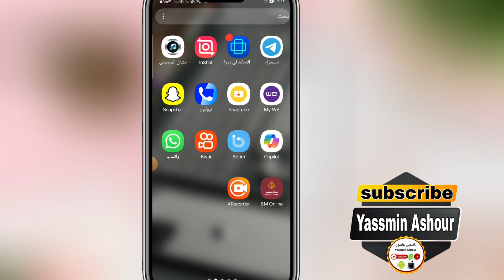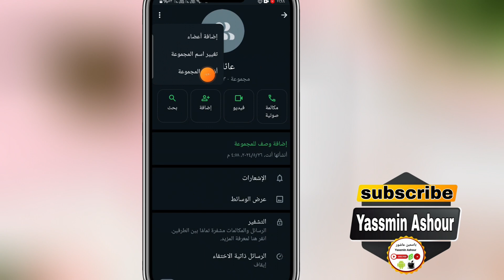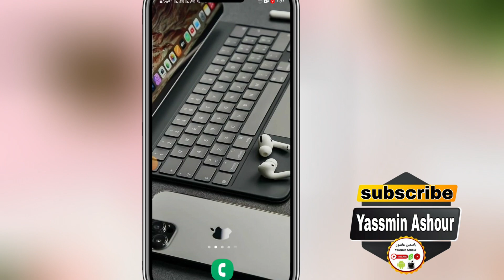كيفية منع أعضاء مجموعة الواتساب من ارسال الرسائل WhatsApp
كيف تُسيطر على مجموعات واتساب؟ وداعًا للرسائل المزعجة!
كُن أنتَ المتحكم! منع إرسال الرسائل في مجموعات واتساب
وداعًا للضجيج! إليك طريقة حظر إرسال الرسائل في مجموعات واتساب
ميزة جديدة! حان الوقت لتنظيم مجموعات واتساب الخاصة بك
هل تعاني من مجموعات واتساب مزعجة؟ إليك الحل!
تحكم تام! كيفية منع أعضاء مجموعات واتساب من إرسال الرسائل
خطوات بسيطة لجعل مجموعات واتساب هادئة ومنظمة
وداعًا للفوضى! حان الوقت لتنظيم مجموعات واتساب
نصائح ذهبية لتنظيم مجموعات واتساب الخاصة بك
كيف تُصبح خبيرًا في إدارة مجموعات واتساب؟
10 هشتاجات قصيرة للموضوع:
ـــــــــــــــــــــــــــــــــــــــــــــــــــــــــــــــــــــــــــــــــــــــــــــــ
ـــــــــــــــــــــــــــــــــــــــــــــــــــــــــــــــــــــــــــــــــــــــــــــــ

ـــــــــــــــــــــــــــــــــــــــــــــــــــــــــــــــــــــــــــــــــــــــــــــــ
⚠️⚠️ شاهد فيديوهات مهمه جدا انصحكم بالمشاهدة::

ـــــــــــــــــــــــــــــــــــــــــــــــــــــــــــــــــــــــــــــــــــــــــــــــ
ـــــــــــــــــــــــــــــــــــــــــــــــــــــــــــــــــــــــــــــــــــــــــــــــ
ـــــــــــــــــــــــــــــــــــــــــــــــــــــــــــــــــــــــــــــــــــــــــــــــ
ـــــــــــــــــــــــــــــــــــــــــــــــــــــــــــــــــــــــــــــــــــــــــــــــ
ـــــــــــــــــــــــــــــــــــــــــــــــــــــــــــــــــــــــــــــــــــــــــــــــ
ـــــــــــــــــــــــــــــــــــــــــــــــــــــــــــــــــــــــــــــــــــــــــــــــ
ـــــــــــــــــــــــــــــــــــــــــــــــــــــــــــــــــــــــــــــــــــــــــــــــ
ـــــــــــــــــــــــــــــــــــــــــــــــــــــــــــــــــــــــــــــــــــــــــــــــ
ـــــــــــــــــــــــــــــــــــــــــــــــــــــــــــــــــــــــــــــــــــــــــــــــ
ـــــــــــــــــــــــــــــــــــــــــــــــــــــــــــــــــــــــــــــــــــــــــــــــ
ـــــــــــــــــــــــــــــــــــــــــــــــــــــــــــــــــــــــــــــــــــــــــــــــ
ـــــــــــــــــــــــــــــــــــــــــــــــــــــــــــــــــــــــــــــــــــــــــــــــ
ــــــــــــــــــــــــــــــــــــــــــــــــــــــــــــــــــــــــــــــــــــــــــــــ
ـــــــــــــــــــــــــــــــــــــــــــــــــــــــــــــــــــــــــــــــــــــــــــــــ
ـــــــــــــــــــــــــــــــــــــــــــــــــــــــــــــــــــــــــــــــــــــــــــــــ
⚠️ التطبيقات المستخدمه فى المونتاج 👇

ـــــــــــــــــــــــــــــــــــــــــــــــــــــــــــــــــــ